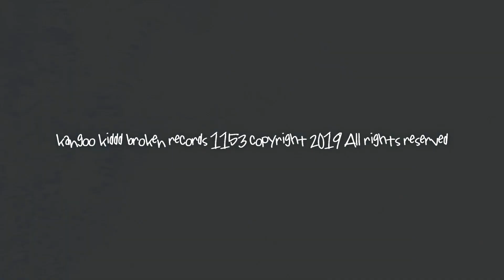Kangoo Kiddd- On Go(Official Music Video)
Kangoo Kiddd "On Go" Official Music Video! Watch Responsibly!

Song Credit Kangoo Kiddd
Beat Credit : Broken Records 1153